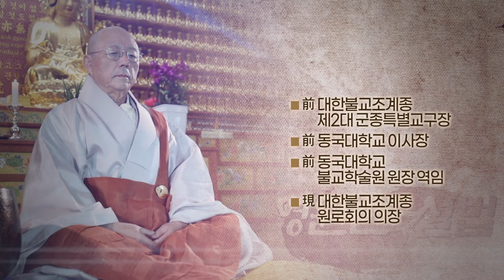[열반재일특집]영원한 설법 "바르게 사는 길" 자광대종사(조계종 원로의장 )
1990년 5월 1일 지상파라디오방송 개국
2008년 불교전문 BBSTV 개국